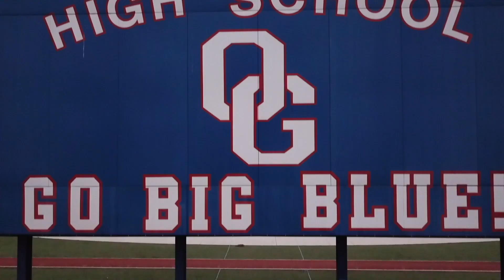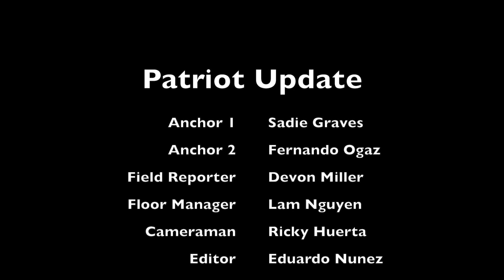Patriot Update 9-24-19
In this week's episode of Patriot Update, we have some highlights of last week's Battle of the Bear game and also test the knowledge of the Patriots around campus in our new segment "Are You Smarter Than A Freshman?"